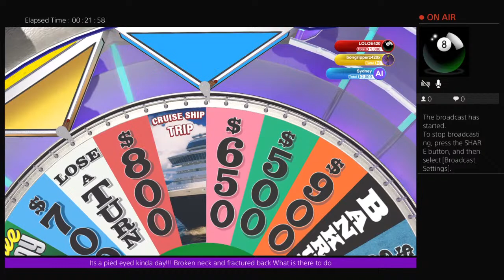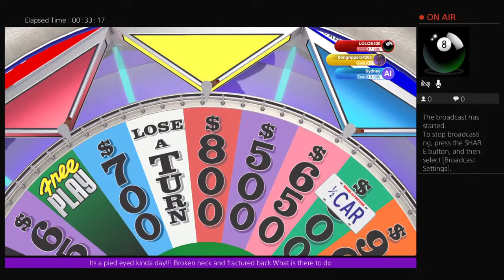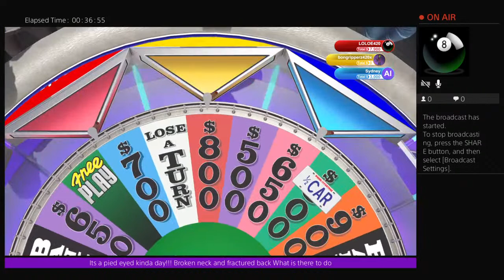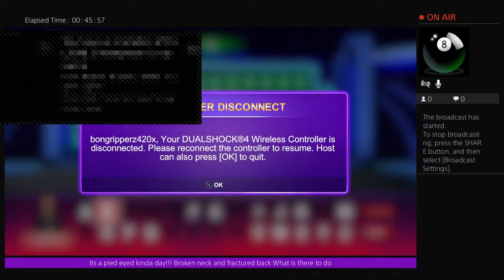LOLOE420's Live PS4 Broadcast